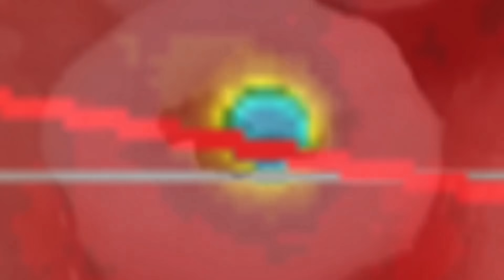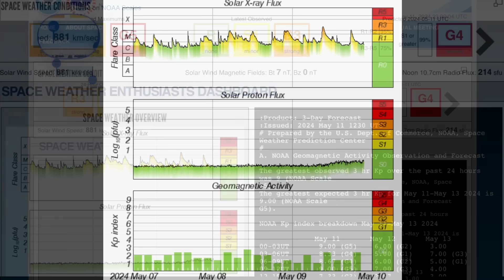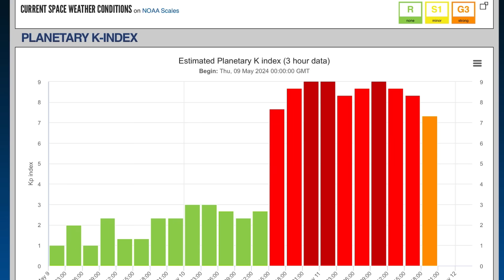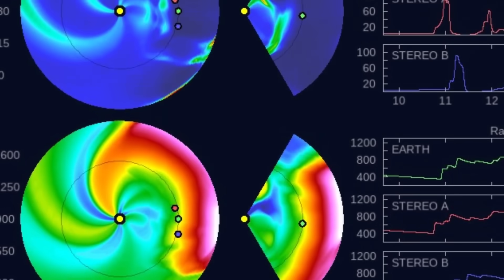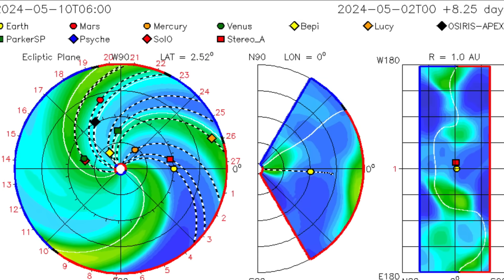INCREDIBLE‼️ G5 SEVERE SOLAR STORMS Incoming‼️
May 11 2024